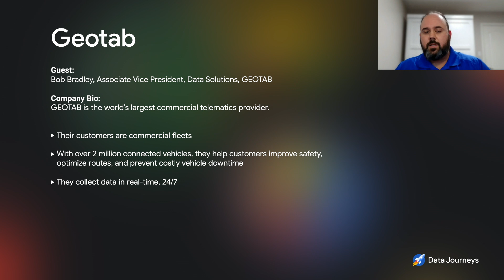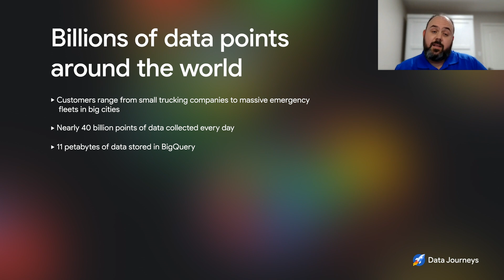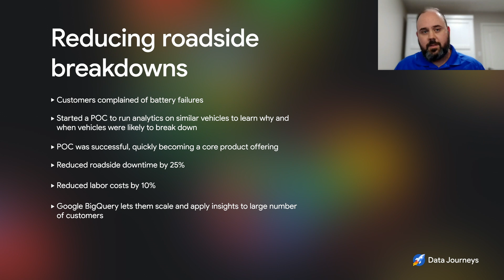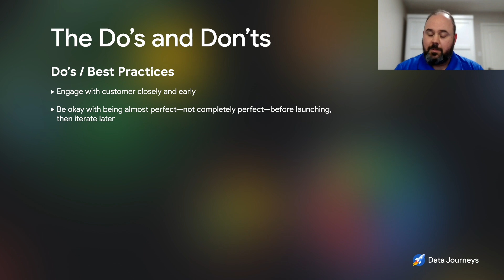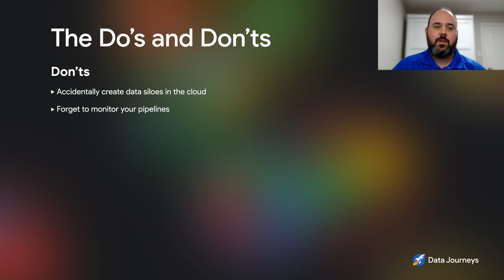Episode 3: How telematics leader Geotab powers innovation with BigQuery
In this episode, Bruno revisits Geotab, a software-as-a-service-company that specializes in connective commercial vehicles and fleet management, to dig deeper into their data journey. Bob Bradley, Associate VP of Data and Solutions, shares the company's staggering growth (from 400,000 vehicles to well over 2 million in just 5 years) and how Google Cloud has helped them to keep up and stay ahead of the competition.